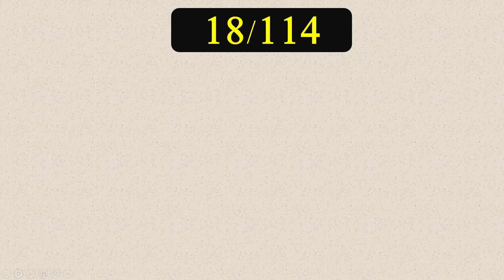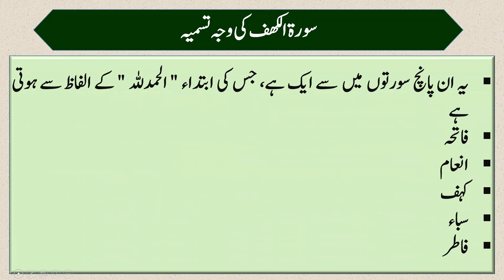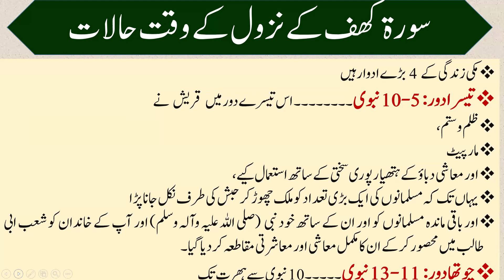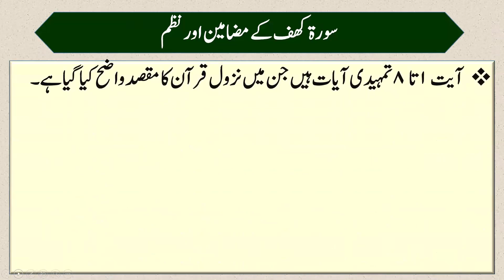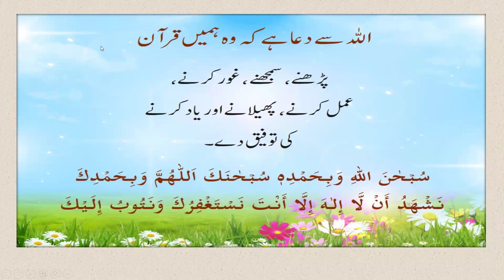Surah Kahf and Protection from Dajjal